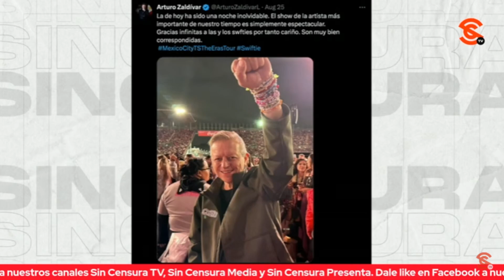ZALDÍVAR SÍ PUEDE LUCIRSE COMO SWIFTIE MÁS COOL ¿SI HUBIERA SIDO YASMÍN ESQUIVEL?: SEVILLA CUESTIONA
A muchos nos resultó extraño que en medio de los encontronazos y los escándalos de la Suprema Corte, el ministro Arturo Zaldívar apareciera muy contento en el concierto de Taylor Swift, pero tal y como nos dijo el escritor y periodista Ricardo Sevilla, este personaje zigzagueante parece querer lucirse como el swiftie más cool, pero no fuera para atender las demandas del Pueblo porque no ha hecho nada. La pregunta aquí, es: ¿Y si hubiera sido la ministra Yasmín Esquivel y no Arturo Zaldívar, qué hubieran dicho los medios chayoteros?